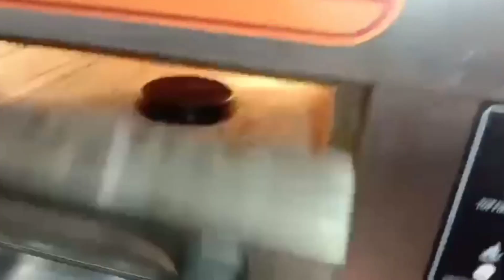Loaded Fries By Abdull ghaffar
loaded Fries ghar mein taiyar karne ka Aasan tarika Pizza fries finger chips loaded Fries karispo chips Recipe by chef Abdul Ghaffar